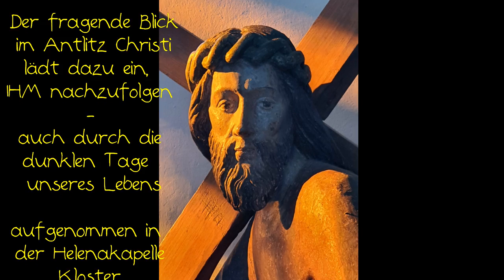Wenn sich dein Licht durch das Dunkel bricht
Nur für wenige Minuten fließen gerade mal an 2 Tagen im Jahr die Sonnenstrahlen durch die gelbe Glasscheibe beim Passionsaltar im rechten Seitenschiff über die Gruppe des kreuztragenden Christus aus der Ulmer Schule - Werkstatt Hans Multscher ( entstanden um ca 1450 n Chr ).

Diese Figurengruppe stand ursprünglich im Flügelaltar der Münsterkirche Kloster Heiligkreuztal.

Eindrucksvoll erscheinen die Farben im neuen Licht.
Nach Jahren des Wartens war es Ende Juli 2021 soweit und ich konnte dieses seltene Schauspiel fotografisch festhalten. Dazu entstand dieses Lied: "Wenn sich dein Licht durch das Dunkel bricht".